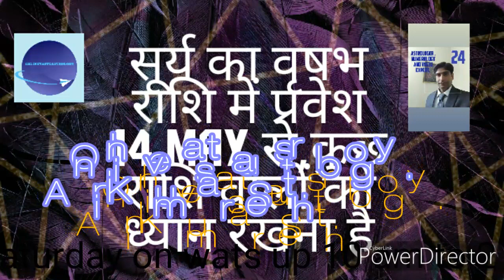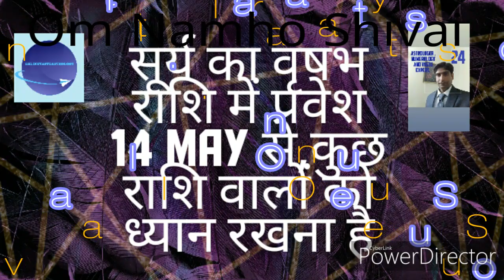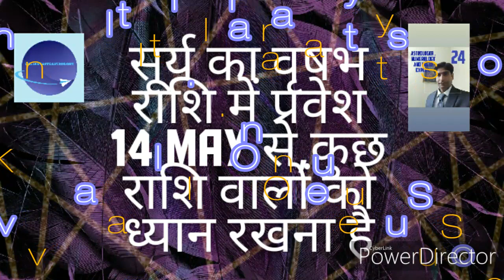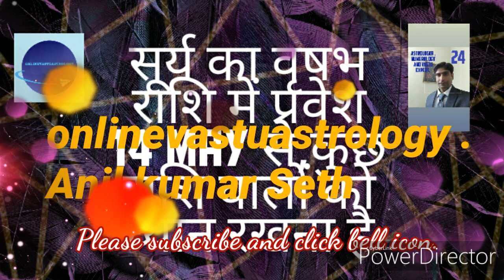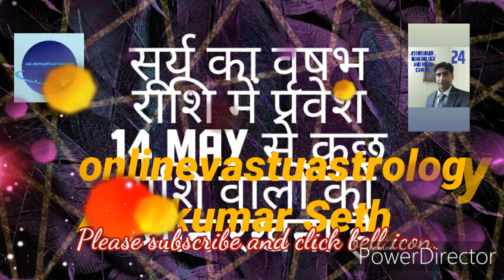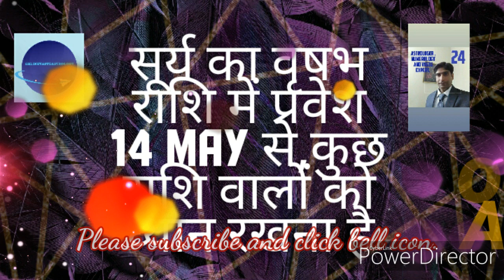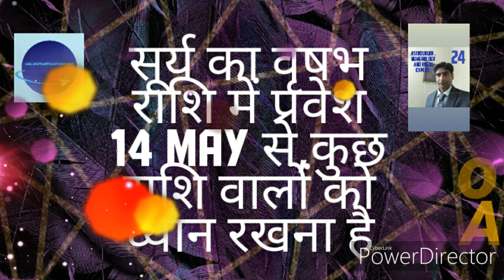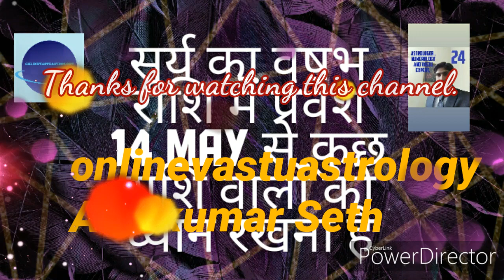सूर्य का वृषभ राशि में प्रवेश 14 मई से कुछ राशि वालों को ध्यान रखना है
This video is related with sun will enter in Taurus moon sign on 14th may 2020 and its enemy sign of sun and sun is a lord of administrative, power, physician and our bones. Now sun will come into enemy sign and in Taurus and some precaution should be taken by all moon sign.we we define all moon sign predictions.